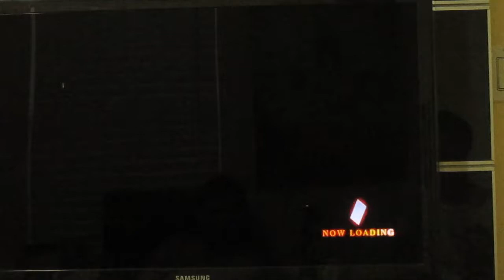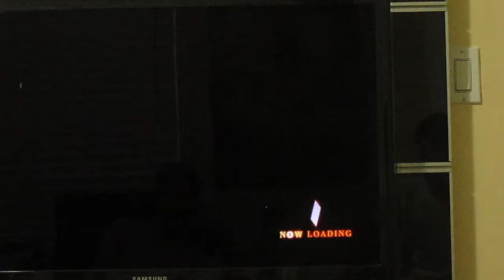KoFXIII - Manly Fighting Games [8-12-13] Part 14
P1: Phillip, Gordon
P2: Sunny
Players: Sunny, Phillip, Gordon, and Wilson.

We're just a bunch of brokeass college students who love to play REAL fighting games. Our sets are best out of 3 (sometimes people demand, though), with the winner staying. The winner continues to play until he loses a set.